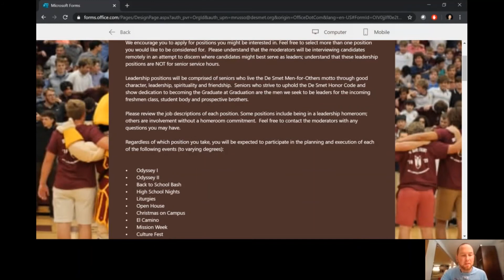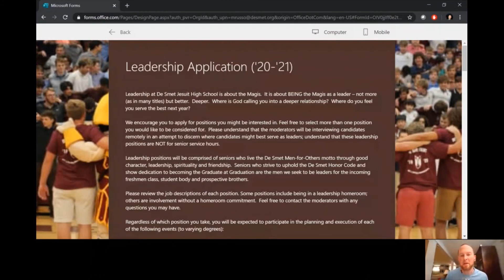De Smet Jesuit Leadership '20-21